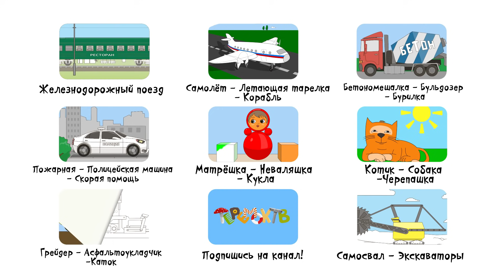Мультик про строительную технику и рабочие машины - Раскраска: Сваебой, Отбойник, Автокран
Как много разной строительной техники работает в городе! Большие рабочие машины помогают строить высокие и прочные дома, чтобы люди могли в них комфортно жить, и длинные ровные дороги, чтобы другие машинки могли ездить по ним быстро быстро. Иногда, чтобы построить новую дорогу, нужно сломать старые дороги.

Развивающий мультфильм для самых маленьких МУЛЬТИК-РАСКРАСКА. Дети могут следить за тем, как картинки на экране становятся цветными и запоминать название цветов! В этой серии мы раскрашиваем рабочие машины: сваебойную машину, отбойник и автокран.
В других сериях РАСКРАСКИ вы найдете другие картинки... на любой вкус: игрушки, автобусы, самолетики, ракеты, тортики, грузовики, подарки.
Выбрав серию из плейлиста, вы можете смотреть все серии подряд!